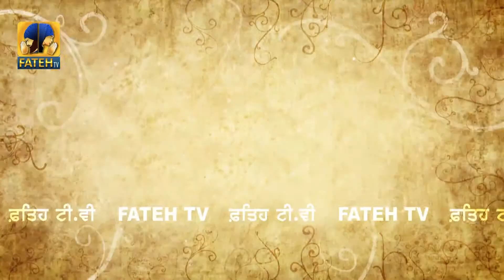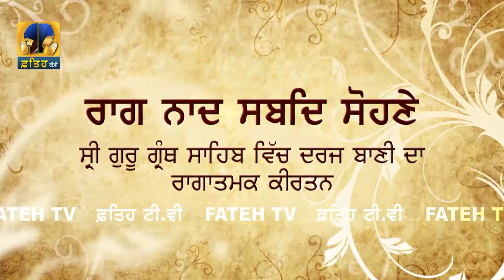Fateh Tv | Raag Maaru | Bhai Iqbal Singh Ji | Raag Naad Shabad Sohne | HD